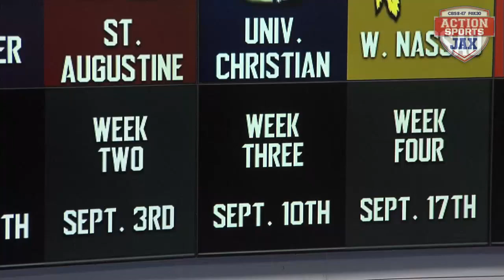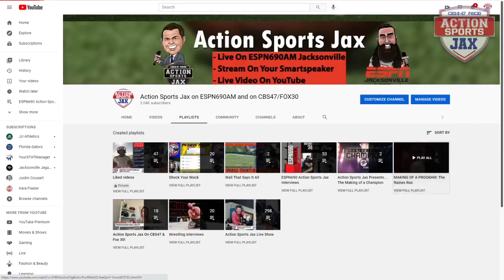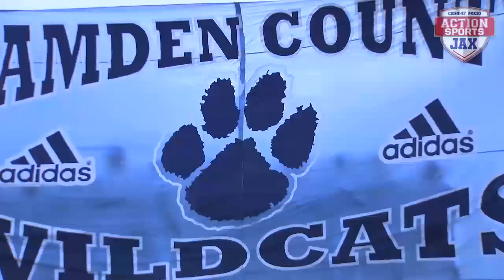Friday Night Blitz 9-3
A clash in St. John's County for our Game of the Week and some big out-of-town tests for a couple of our local 8A powerhouses. That and a trip around Southeast Georgia in the latest Friday Night Blitz!